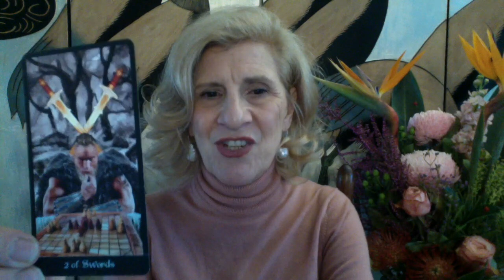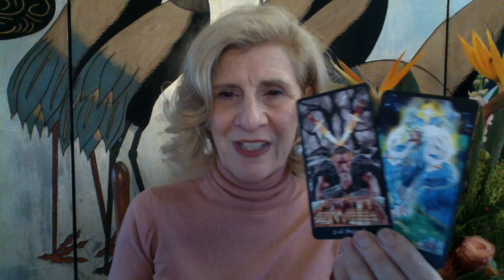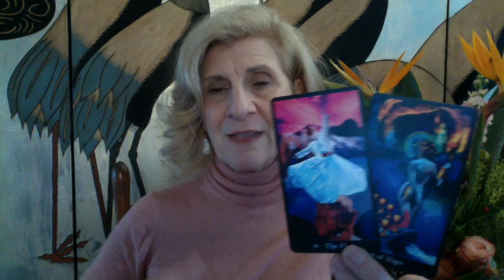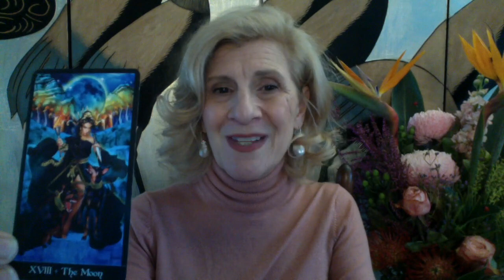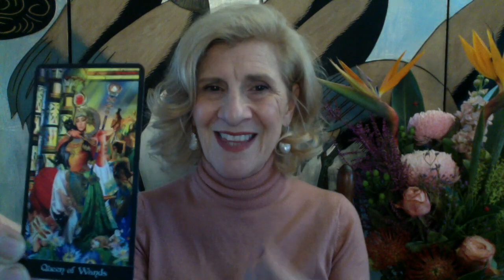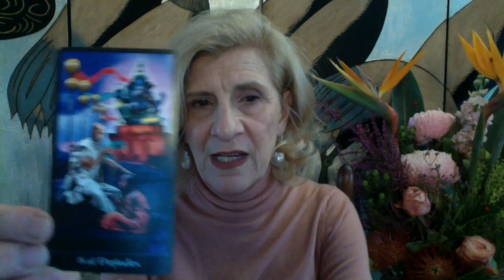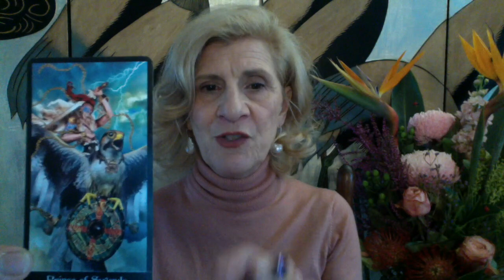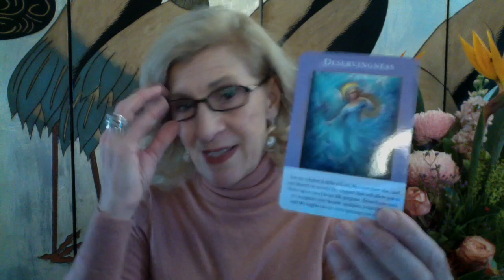PISCES SEPTEMBER 2020 ~ LET YOUR TRUE SELF SHINE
Pisces tarot reading for September 2020

TAROT CARDS USED:
Tarot Apokalypsis by Eric C.Dunne